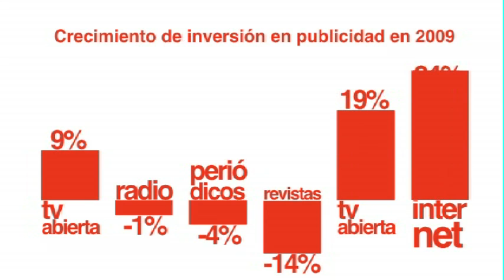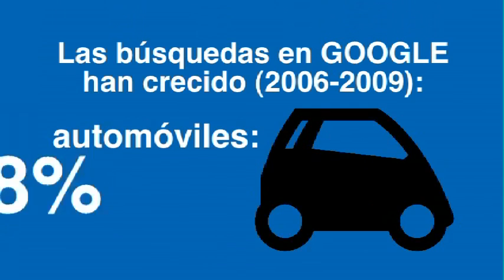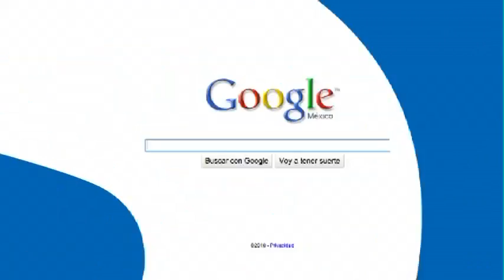Think Retail Jul. 2010 Mexico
Think Retail Mexico Jul. 2010